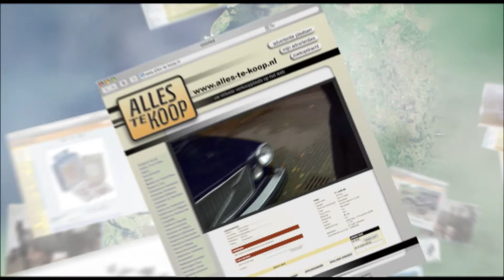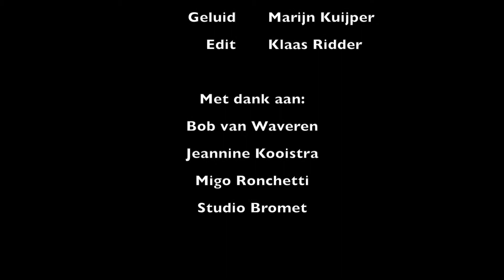Alles te koop: Vaurien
Item gemaakt door Klaas in het kader van de cursus Reportagemaken niveau 2 bij Bromet Film School.